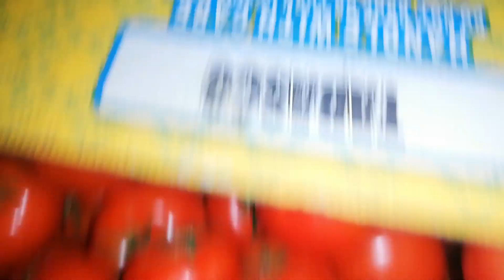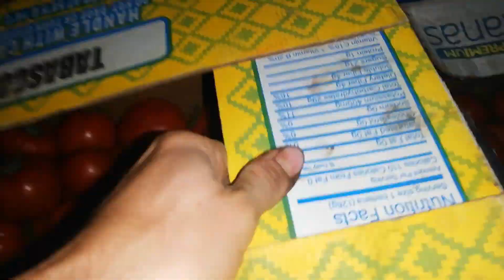ROSII SI CASTRAVETI DE HERECLEAN, Jud SALAJ ! ! !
Pagină de facebook:Ferma Andreius
Povestea a inceput in anul 2003 cand tatal meu a cumparat 5 familii de albine si astfel ,acest obiect de activitate a devenit o pasiune in care m-am implicat si eu. A fost greu la inceput datorita lipsei de experienta , dar nu ne-am dat batuti si am mers mai departe. Cu trecerea timpului ne-am perfectionat si in momentul de fata putem spune ca produsele apicole pe care le obtinem sunt de o calitate superioara si 100% naturale. Pe langa apicultura ferma noastra se ocupa si cu legumicultura. Va asteptam sa gustati din produsele noastre.
Dati un like si abonati-va la canalul nostru pentru a primi notificari cu ultimele clipuri postat